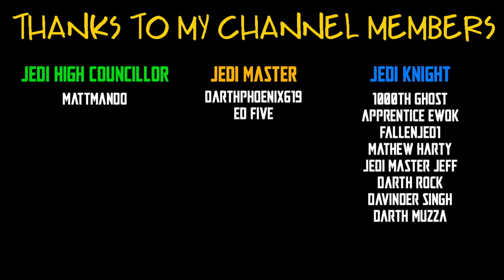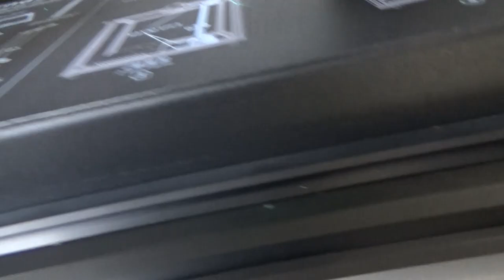BLACK SERIES ACCESSORIES PRINTED ON ENDER 5 PRO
SEND FAN (FRIEND) MAIL HERE!

TheForceIsWithJesse
Mount Barker
SOUTH AUSTRALIA 5251
Australia